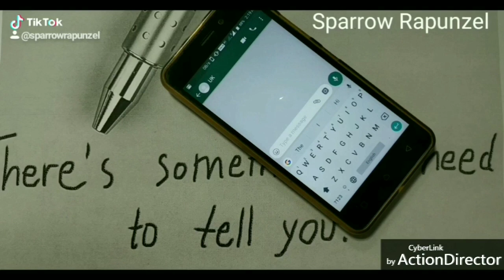16 - Unknown Girl - அசரீரியின் குரல் - Sparrow Rapunzel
கதை - Sparrow Rapunzel

பெண் குரல் - நித்யா...

குரல் வடிவில் புதிய முயற்சி